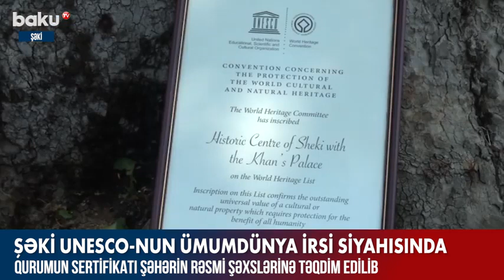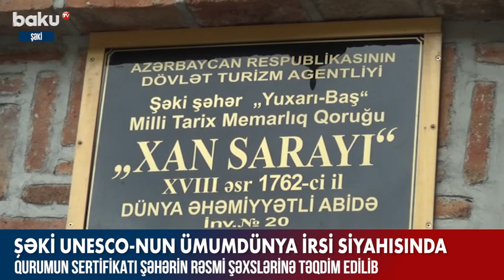Şəkiyə UNESKO-nun Ümumdünya İrs Siyahısına daxilolma sertifikatı təqdim olunub |Baku TV| 07.07.2021